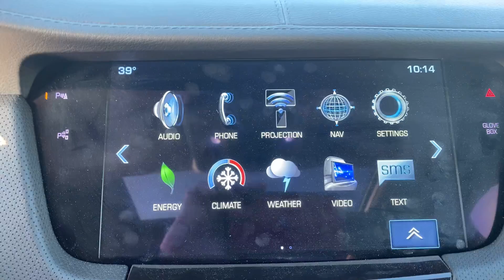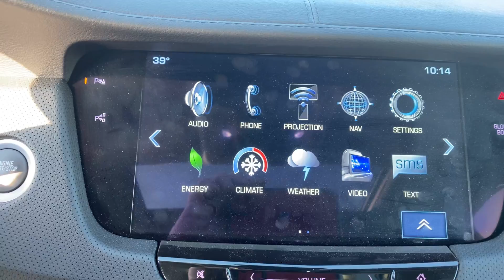2017 CT6 Plugin